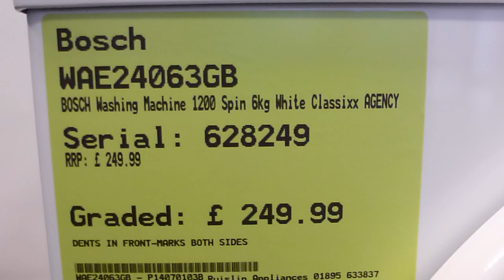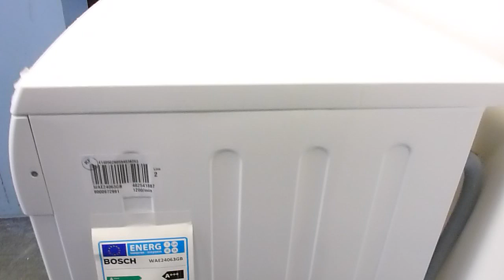Bosch WAE24063GB Washing Machine Graded serial 628249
This video is about a graded Freestanding Bosch WAE24063 Washing Machine its unique serial number is 628249